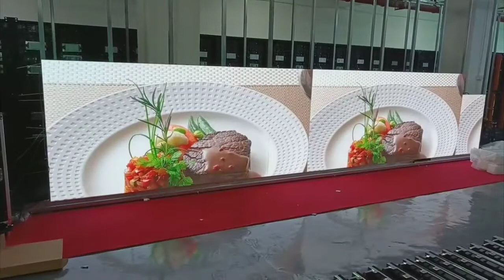P2.976 outdoor die cast aluminum cabinet led screen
RGB fullcolor
Module size:250*250mm
Cabinet size:500*500mm
Refreshing rate:3840HZ
1/21 scan
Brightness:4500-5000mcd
Let me know if you are interested in buy any of them . Add this as your friend so we can talk more about it
Skype:shirleyyin770
Want to know prices ? Send me email or add my skype.